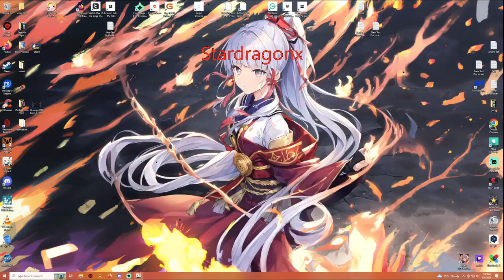Lisa new outfit world bosses solo | Genshin Impact 3.4